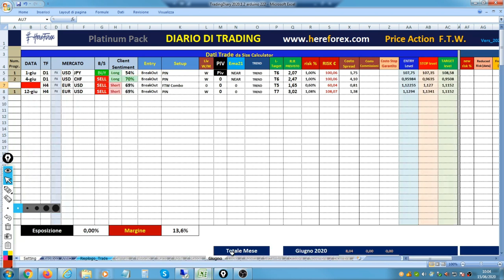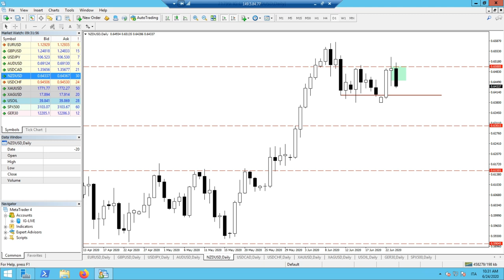DIARIO DI BORDO 2020: Operazioni di trading Usd-Chf, Eur-Usd, Eur-Usd, Nzd-Usd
In questa puntata del Diario di Bordo 2020 di Arduino Schenato, esamineremo i trades 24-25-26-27 dell'anno:
24)  USD-CHF
25)  EUR-USD
26)  EUR-USD
27)  NZD-USD